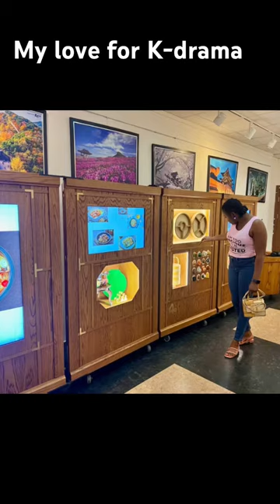My love for K-drama made me to visit KCCN